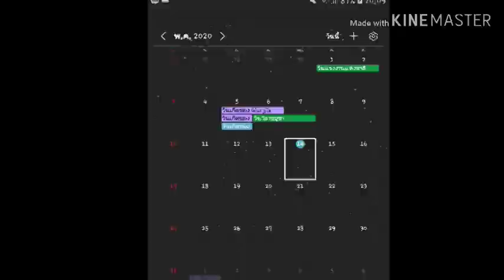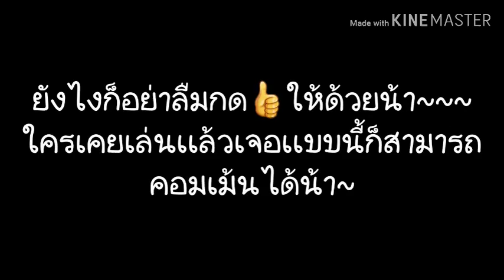||Identity v || นี้มันตี้อะไรวะเนี้ย!!! Ep.1